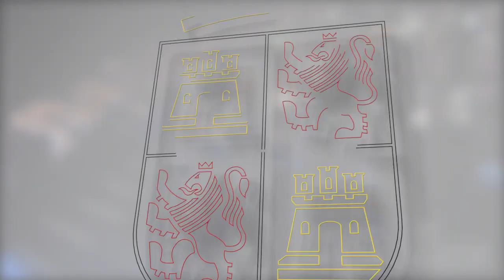Intervención de Herrera. XXXIII Premio de Periodismo Francisco de Cossío